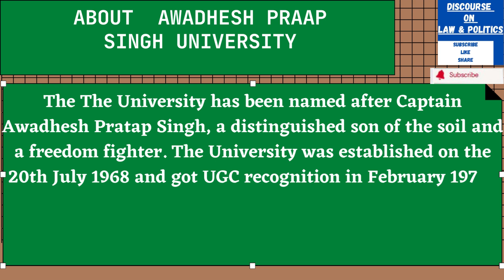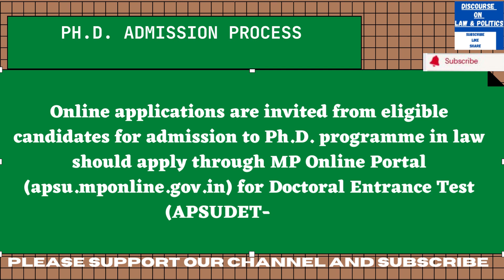Ph.D. in Law | Ph.D. Admission 2022-23 | Awadhesh Pratap Singh University | How to apply in PhD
PhD in BHU
PhD in DU
PhD in Allahabad University
LLM Admission
LLM from BBAU
PhD from BBAU